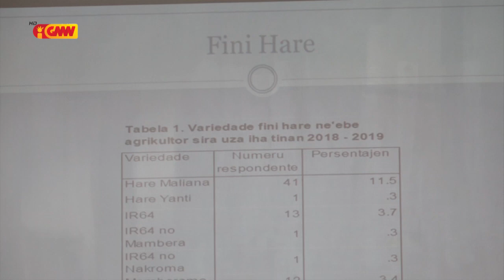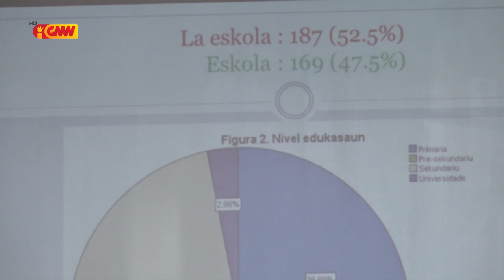Auditório Sosiál tinan 2019 FONGTIL Deskobre Lakunas barak iha setór Edukasaun